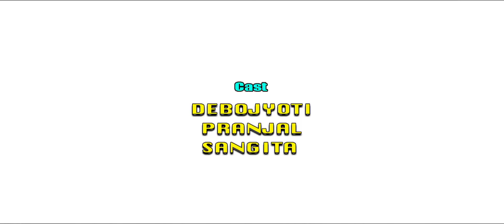Jibon Nodi // 1st look // Rohit Sonar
Singer - Rohit Sonar
Lyrics - Prasanna Borah
Music & Tune - Lakhiranjan
Audio Producer - Prasanna Borah